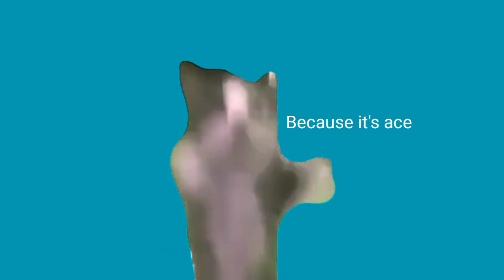SPAMMING LOBBY AMD ACE by chance,